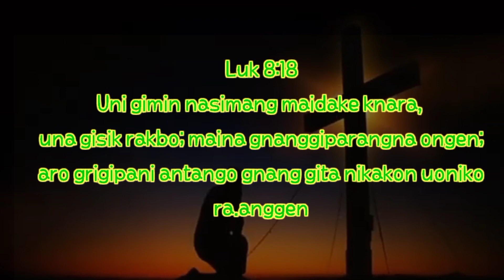Nango je donga uko Isolna rababo||Patiash sangma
Patiash sangma Gisikni ku.rang